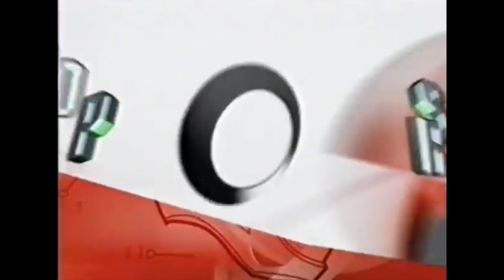2002-10 | ABC Family | Wild Force | "Red Ranger Marathon promo"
"The Best of Power Rangers" was promoting the Forever Red special very heavy during this time, and made sure to include all 10 seasons in their campaign.